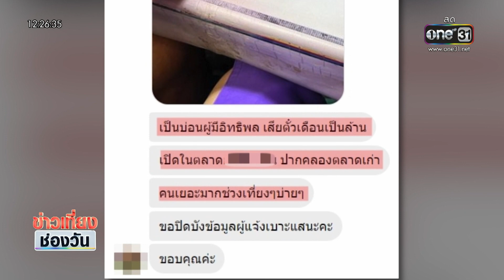เย้ย ตร.! ลักลอบเปิดบ่อนในตลาดกลางกรุง | ข่าวเที่ยงช่องวัน | สำนักข่าววันนิวส์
มีผู้แจ้งเบาะแสมาทางสำนักข่าววันนิวส์ ว่ามีการลักลอบเปิดบ่อนการพนันในตลาดแห่งหนึ่ง ซึ่งเป็นของผู้อิทธิพลในพื้นที่